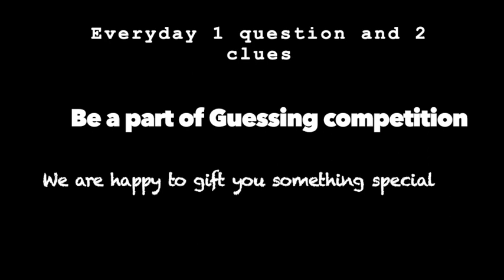Ionization energy |by ChemMaster | In an interesting way| see the comparison, you will get surprised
Everything in 1minute, എല്ലാം അറിയാം 1-minute ൽ,

Query Solved in 1minute
Rusting of iron
Electrons
Chemistry of Mosquito
Concept of pH
Subatomic particles
DNA
Spider Web
Existence of elements
Cyanide poisoning
Chemistry of sun
Atom alive or not
The secret behind the colour change of apple
Henry's law explained
Types of ions
Trick to remember anions and cation